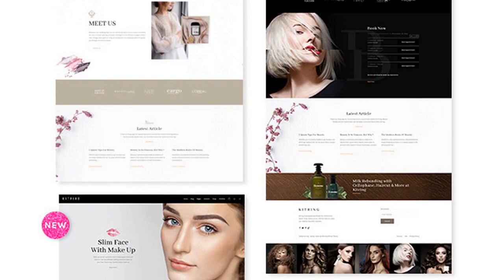Kitring - A Beauty & Hair Salon WordPress Theme Free Download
Thinking of creating a gorgeous website for your beauty &amp; hair salon? Kitring is what you’re looking for!
Kitring is designed specifically for a hairdresser, barber shop, beauty center, and hair salon to make your website beautiful instantly. Kitring helps you to reflect your business in professional and modern vibes of your online presence. This theme is also responsive, mobile-friendly, and integrated with Booked plugin so that you’re always ready to invite your visitors to book your services on any device.